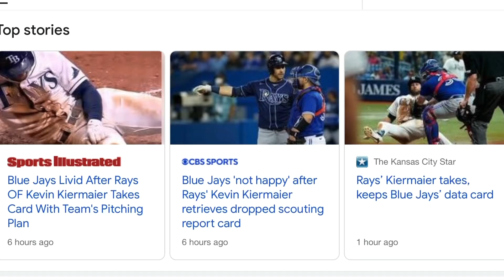Kevin Keirmaier Intentionally Hit after stealing strategy card from Bluejays!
The Bluejays looked for some revenge after Kevin Kiermaier stole their strategies earlier in the series.